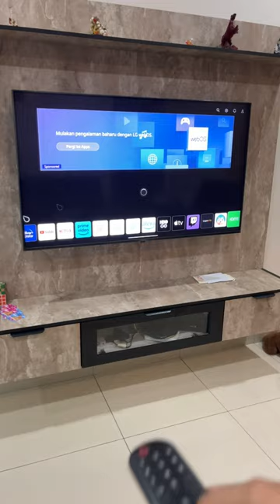How to Mount a Large TV on a Wall Mount | Step-by-Step Guide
Upgrade your home entertainment setup with our comprehensive guide on mounting a large-sized TV on a cabinet mount. 📺🔧 Watch now for a hassle-free installation!